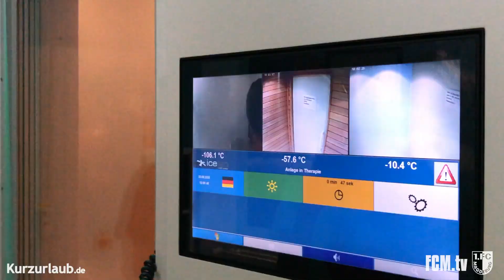Wochenrückblick 21.08.20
Im Wochenrückblick zeigt FCM.tv die Bewegtbilder der Woche und sprach mit den Neuzugängen Henry Rorig und Luka Sliskovic über ihre Eindrücke, Intensität und Vorfreude auf die Testspiele.